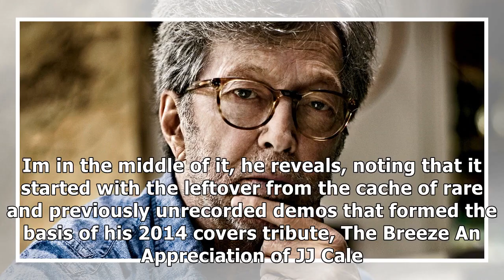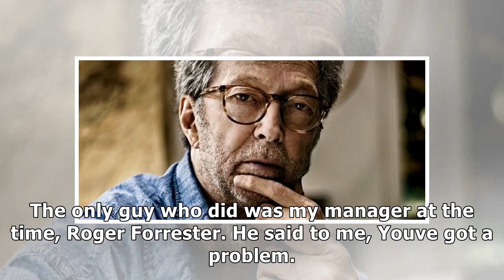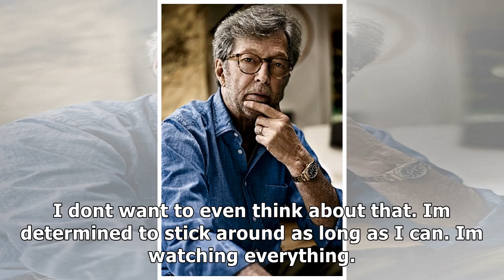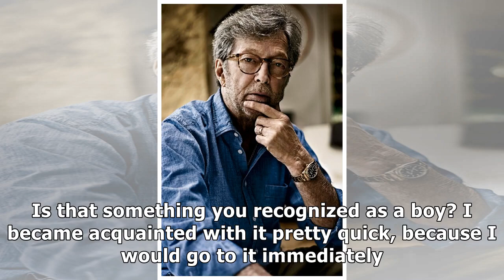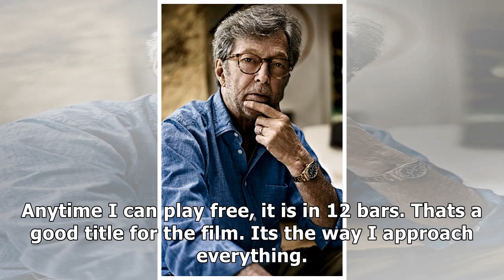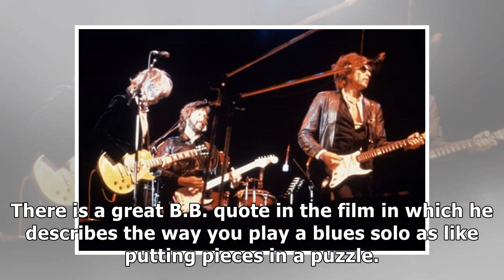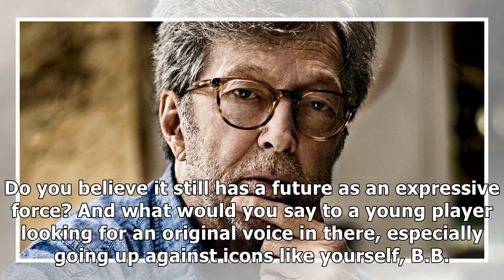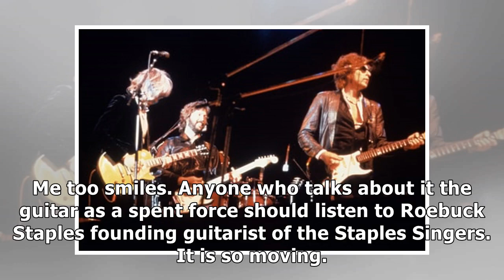Eric clapton talks addiction, cream's brilliance, the future of the guitar